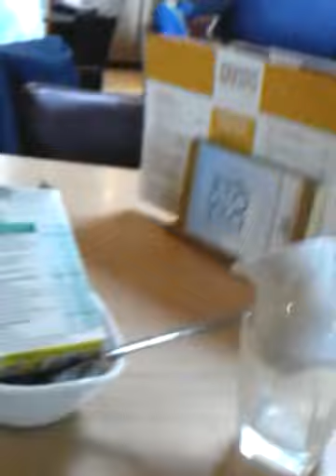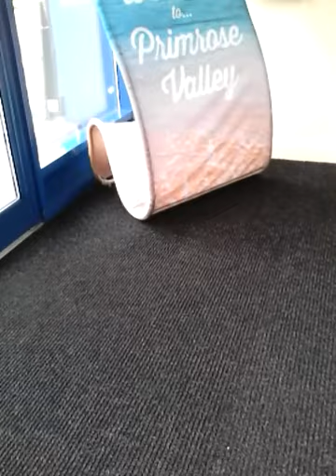Primrose valley part5